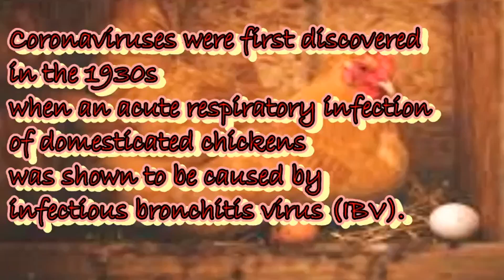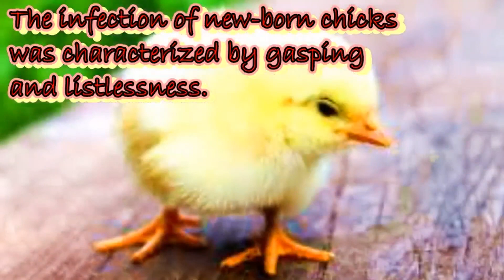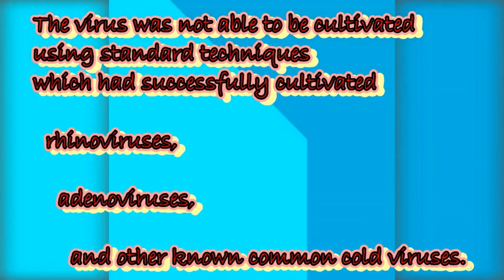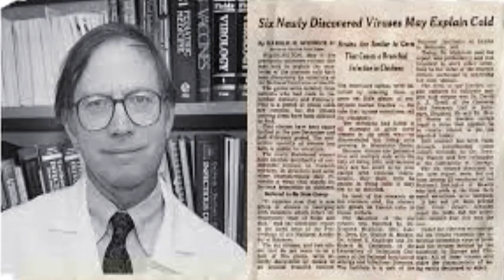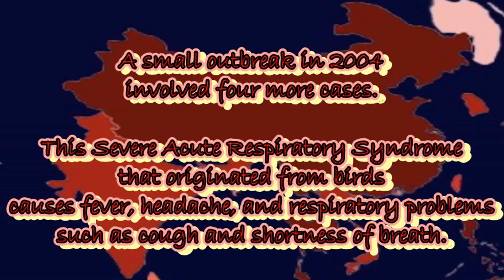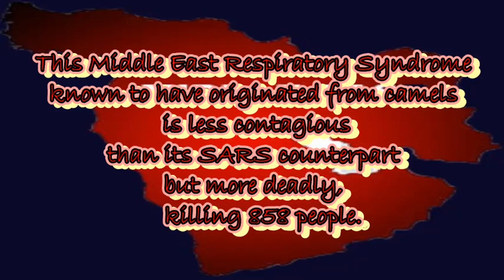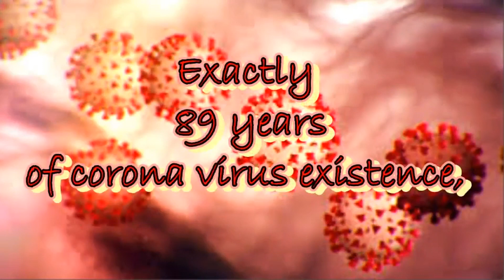May 29 - Corona Virus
Oskar Seifried
From the Department of Animal Pathology of The Rockefeller Institute for Medical Research, Princeton, N. J.

Science  29 May 1931:
Vol. 73, Issue 1900, pp. 594-595
DOI: 10.1126/science.73.1900.594